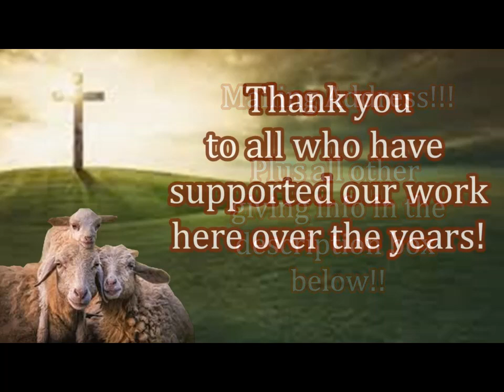Blanket Distribution to the Cold! Showing the Love of Christ! Your Support is Needed Today!